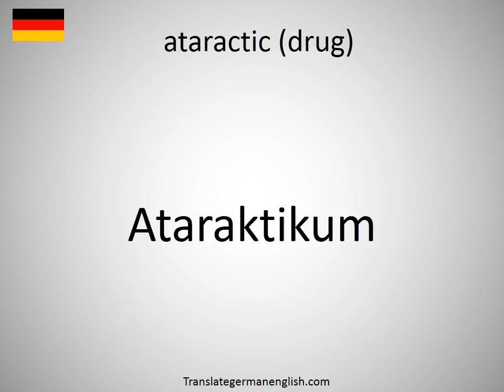How to say ataractic (drug) in German?